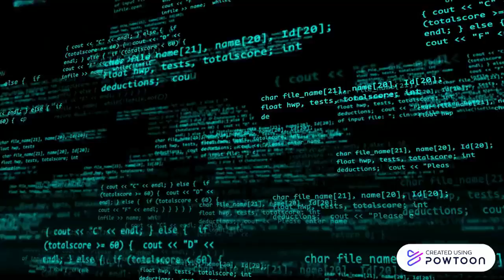Cybersecurity Awareness Video